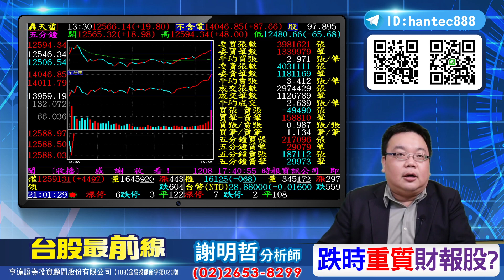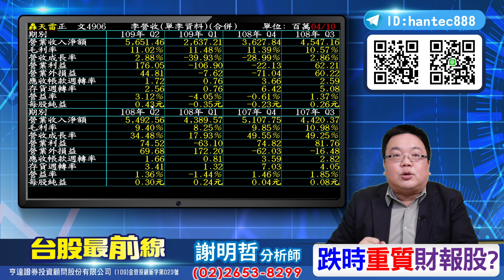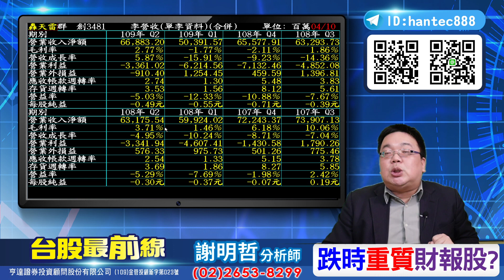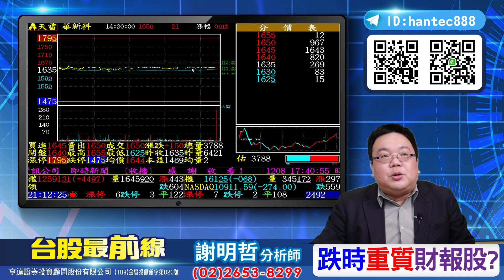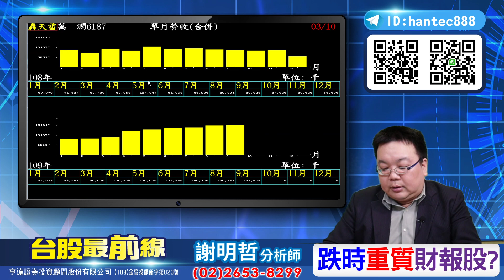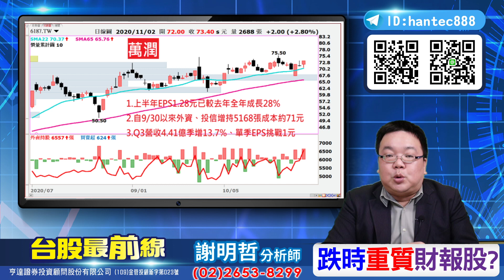20201102 台股最前線 連四黑後跌深反彈，跌時重質財報股，台表科6278、正文4906、群創3481、國巨2327、華新科2492、萬潤6187